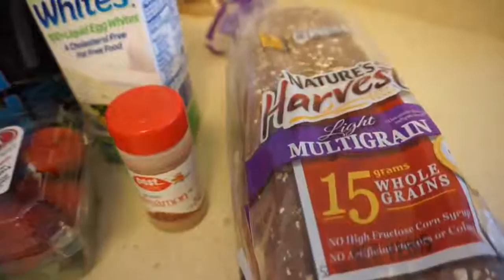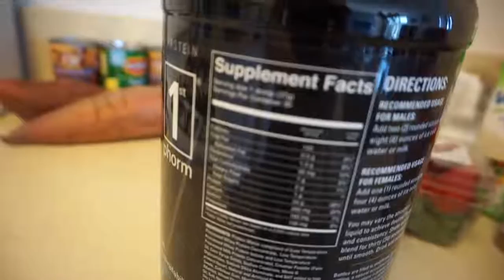I WAS ROBBED + CAR SMASHED WITH LIVE PROOF SHRED Ep 5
Jordan Cheyenne: I’m Jordan Cheyenne, a beauty and lifestyle vlogger! I upload 3 times a week, Monday, Wednesday & Fridays at 5pm!